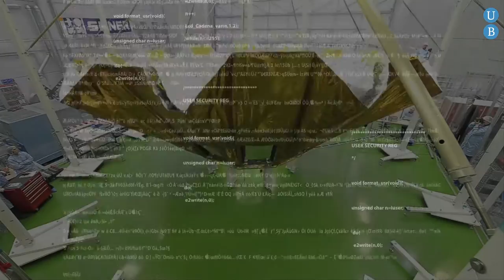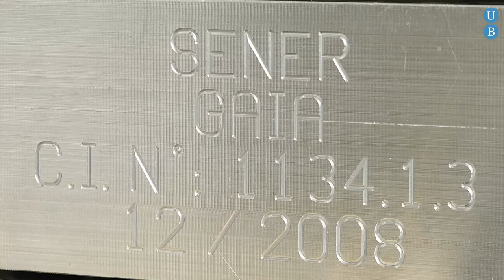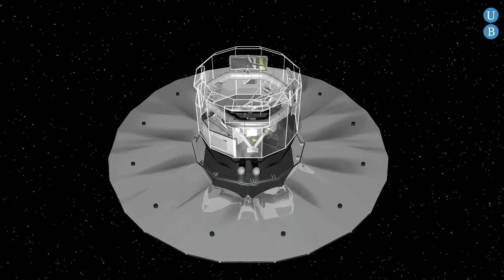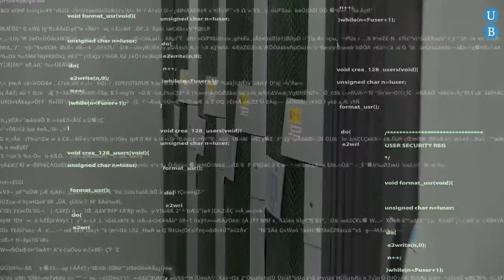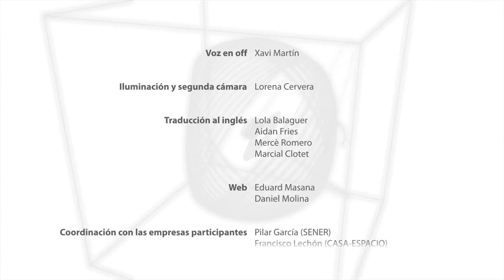Empresas españolas en Gaia (4 de 5)